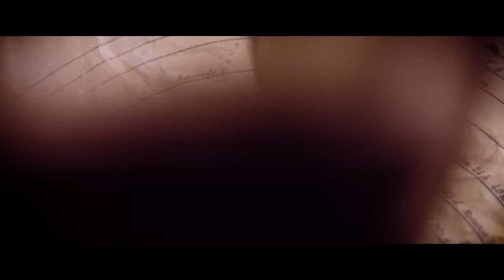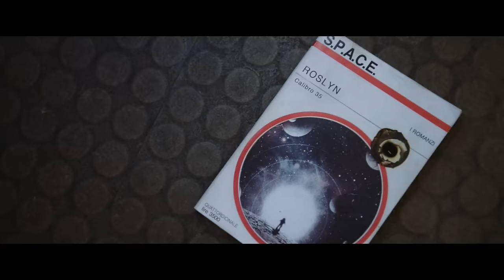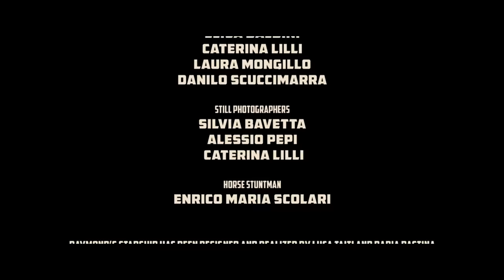Calibro 35 - Bandits On Mars [Official Video]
1st Single from CALIBRO 35's new album "S.P.A.C.E.". Out Now! On Bandcamp iTunes (DeLuxe Version), Spotify , Amazon A film by Jonh Snellinberg.

Starring: LUKE TAHITI as Raymond, FABIO RONDANINI as Captain Gun, FRANCESCA NEROZZI as Roslyn, NICOLO' BELLITI as Xitron, ALICE MASSEI as Jeanette. Story - Direction - Editing PATRIZIO GIOFFREDI. Cinematography SILVIA BAVETTA - DUCCIO BURBERI. VFX Direction – Color Correction - Title Sequence VALENTINO MARIO CONTE. Production - Dialogues - Assistant Director LORENZO ORLANDINI. Set and Props Design DARIA PASTINA. Prop-maker LUCA TAITI. Costume Designer AURORA DAMANTI. Make-up Artist DILETTA ALTERINI. Storyboard by CATERINA LILLI. Best Boy ALESSIO PEPI. Production Assistants FERRUCCIO FIORAVANTI, ELISA BALDINI, CATERINA LILLI, LAURA MONGILLO, DANILO SCUCCIMARRA. Still Photographers SILVIA BAVETTA, ALESSIO PEPI, CATERINA LILLI. Horse Stuntman ENRICO MARIA SCOLARI.

Raymond’s Starship has been designed and realized by LUCA TAITI and DARIA PASTINA
Special thanks to: Toscana Film Commission / Azienda Agricola Alberese /Terre Regionali Toscane / Centro per l'Arte Contemporanea Luigi Pecci Assessorato alla Cultura Comune di Prato / Simone Mangani / Valerio Barberis / Silvia Bacci / Gianni Bianchi Simone Negrini / Margherita Barco / Emanuele Trifone / Fabrizio Taiti / Lorenzo Gerace / Alessio Gioffredi Freak out! Snc, Prato / Falegnameria Montini, Vaiano (Po) / Autocarrozzeria Saccenti, Vaiano (Po) / Officina Meccanica Terrarossa, Cantagallo (Po) / Termoclima gas, Srl.